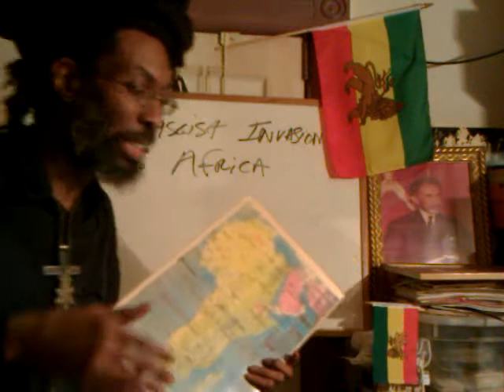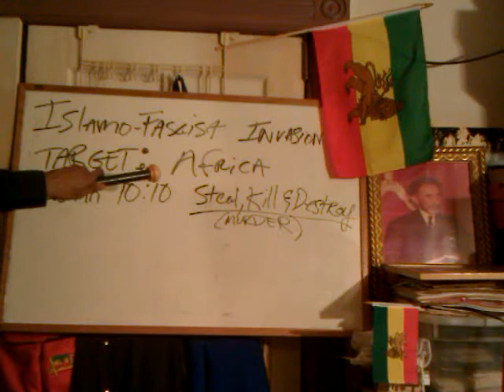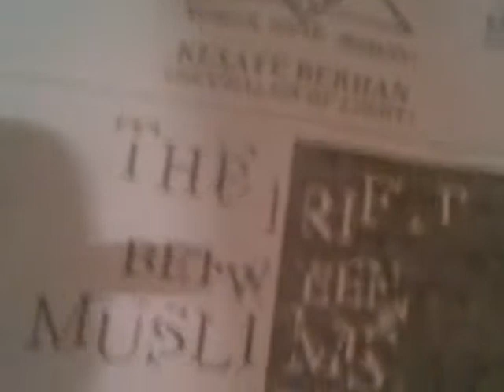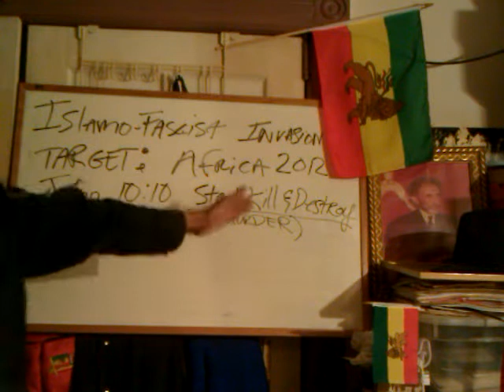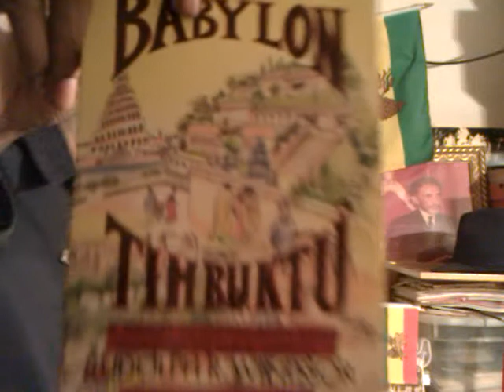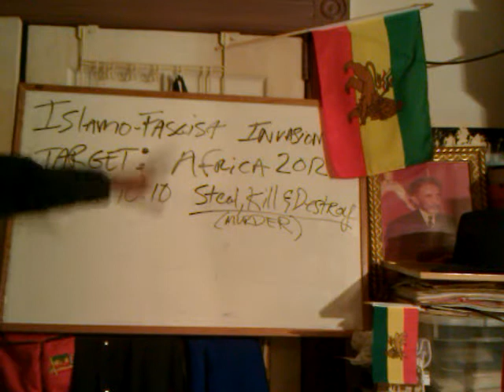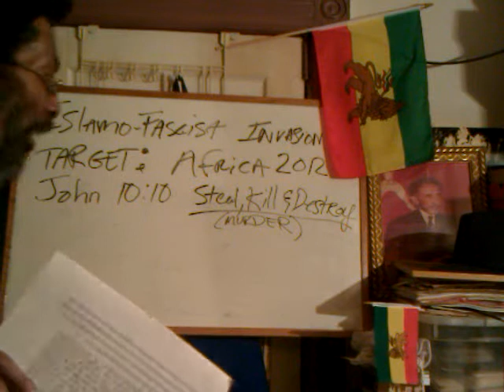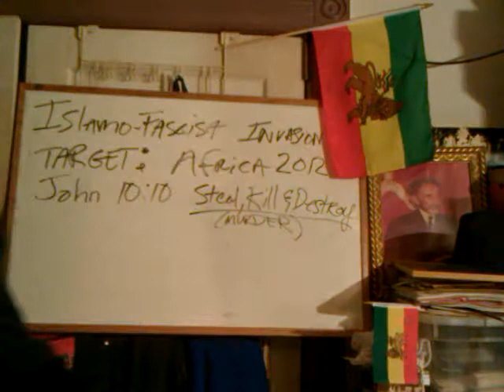ISLAMO-FASCIST Terrorism in AFRICA pt2 Rastafari, African ZION & CHRISTIAN Ethiopia's Struggle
ISLAMO-FASCIST Terrorism in AFRICA pt2 Rastafari, African ZION & Ancient Ethiopia's Struggle